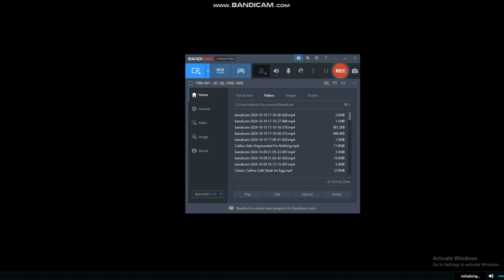Alex Posts Something Private Online